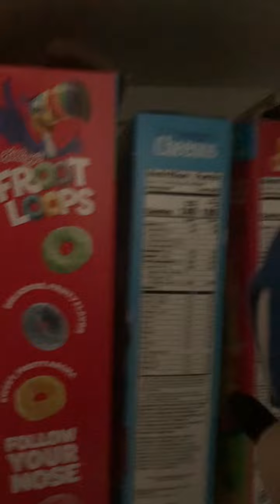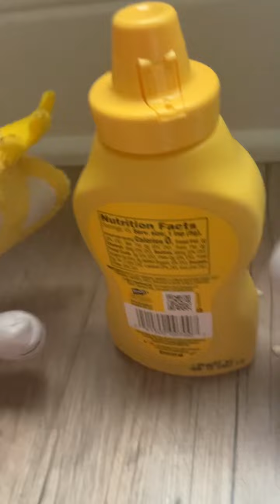Sonics Fortune cookie￼